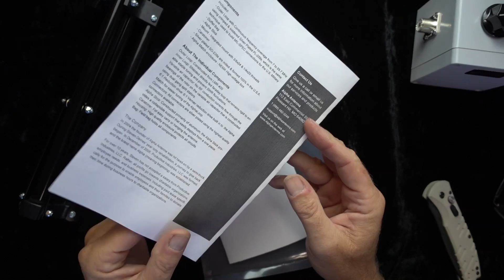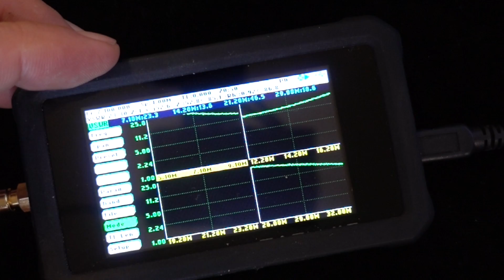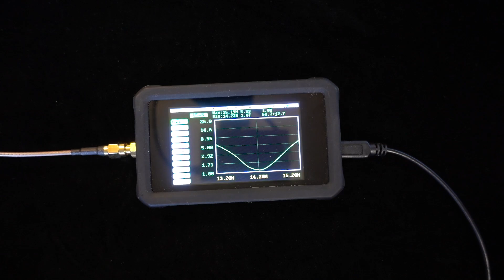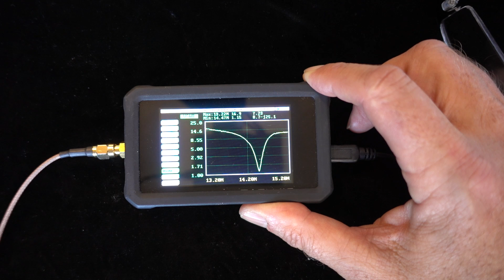Alpha Loop Review, K7AGE at Pacificon - K6UDA Radio Episode 31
The SARK 110 Antenna Analyzer
Here's the review of the Alpha Antennas Magnetic Loop. I'm visiting with Randy, K7AGE at Pacificon 2016 and we'll meet one of the guys who's going to decide who is going home with a free Elecraft KX2.